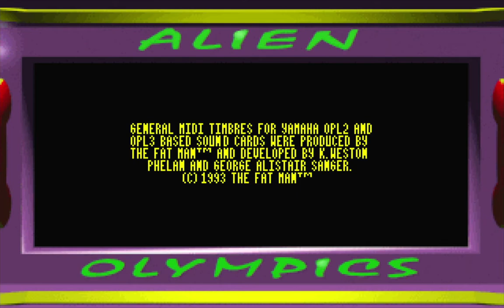Dark Technologies - Alien Olympics - 1994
For those who wants to rememorate this multi-sports game that was Alien Olympics developed by Dark Technologies, but published by Mindscape, Inc. in 1994.